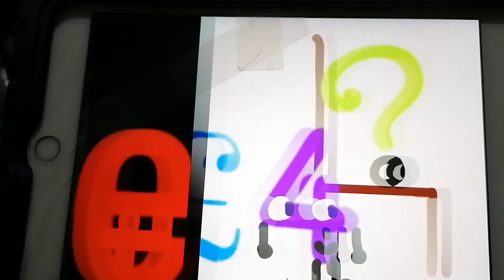Lardle Series 4 Ep 17 the background is black